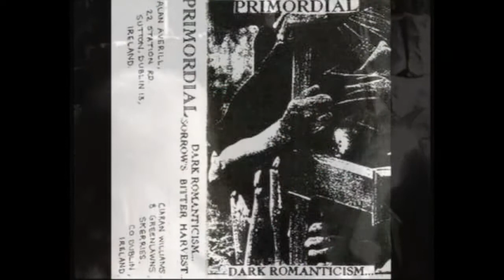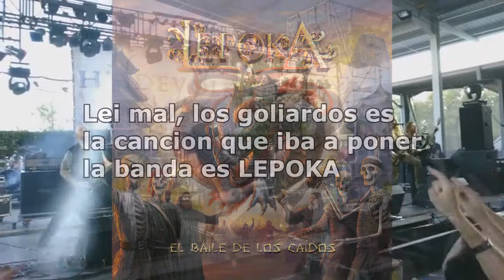La HISTORIA del FOLK METAL - 10 BANDAS DE FOLK METAL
Hola y muy buenas a todos esta vez tenemos  La historia del FOLK METAL
donde tambien Hablamos del Oriental metal, donde hay bandas interesantes, desde españa hasta japon, hablando como no, de bandas intenresantes que son las pioneras del genero como korpiklaani, y skyclad hasta orphaned land, espero el video sea de su agrado, recuerda que si quieres que haga un video de algo en especial puedes mencionarlo en la caja de comentarios. GLENN

Canciones